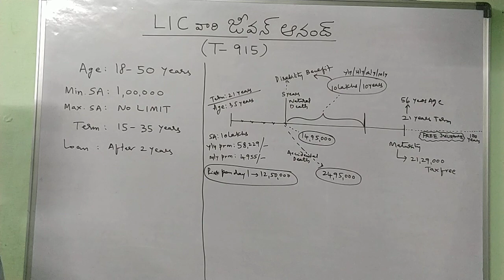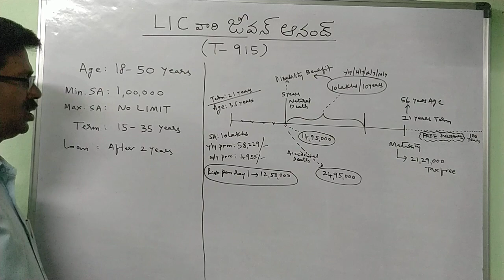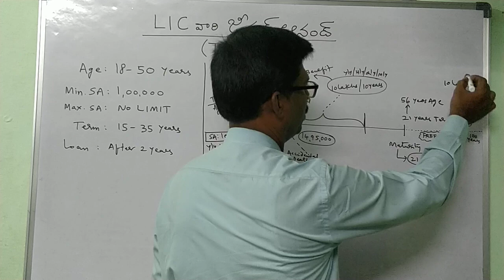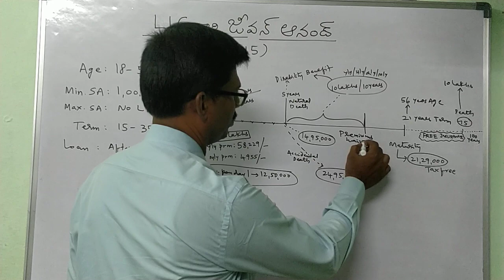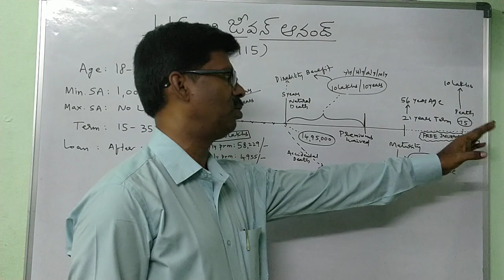LIC JEEVAN ANAND TELUGU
This is whole life policy with amazing benefits